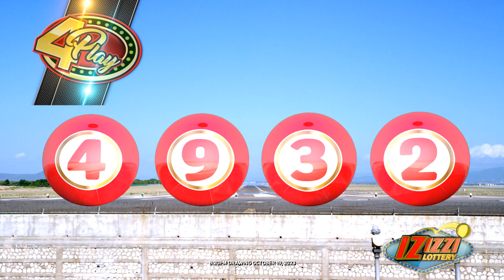IZIZZI Lottery Long 8_20pm 10/19/2023